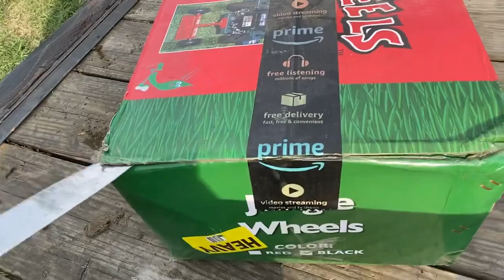Jungle Wheels Unboxing and Review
Generic Lawn Care Guy shares his secret to fighting gas prices.
King Brando and Abraham unbox his new set of Jungle Wheels
Lawn Stars
Lawn Stars - @lawnstarsIG
Big Moe- @therealbigmow